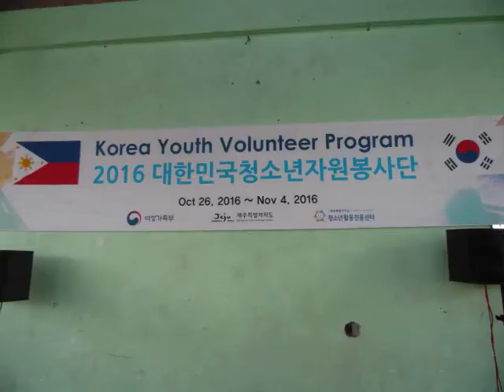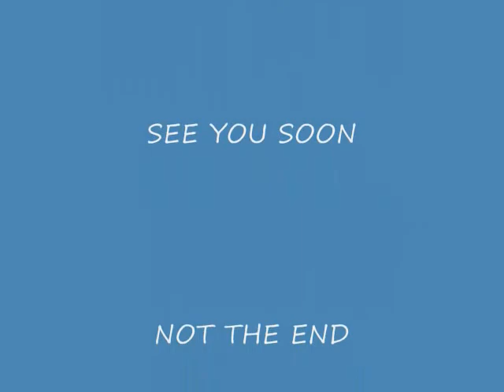KOREAN YOUTH VOLUNTEER PROGRAM#KOREA#KOREANYOUTH#LHINETTEHOMES